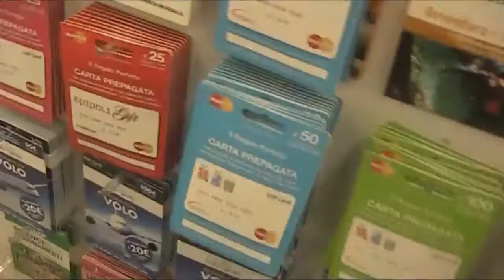RynnaltTV ITALY VLOG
Rauno Põld
Tallinna 21.Kool

11C